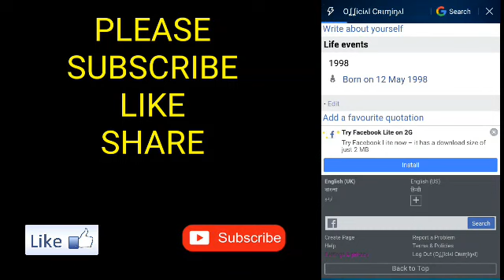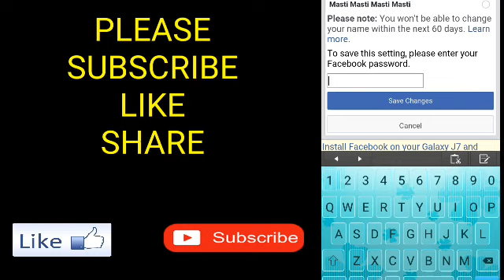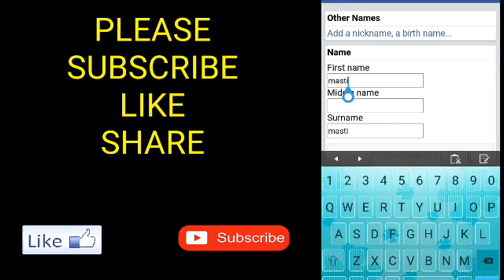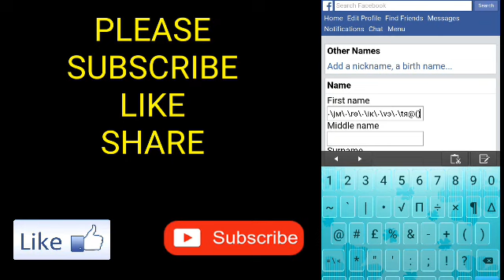How to Make Colourful Name Facebook Id Without Proxy | Colourful Fb Id New Trick 2019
Hlo guys today i will show u how to create colourful name fb id without name update or proxy. Follow the steps carefully.

\٠\pр\٠\tэ\٠\eя\٠\iғ\٠\gэ\٠\lс\٠\eт \٠\oѕ\٠\jм\٠\rө\٠\iк\٠\vэ\٠\tя

GYAN MASTI